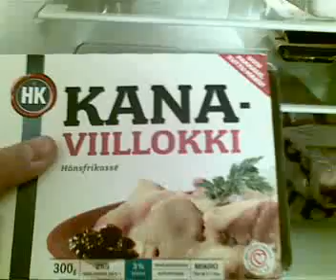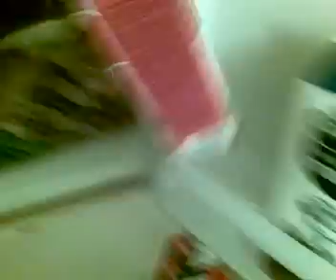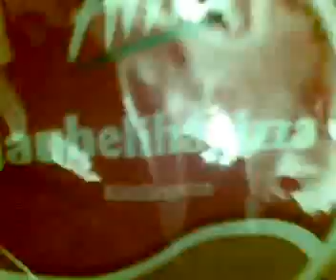Mitä löytyy kauppakassista?